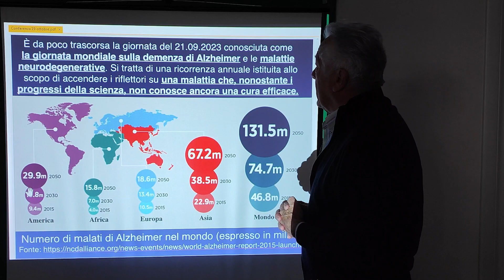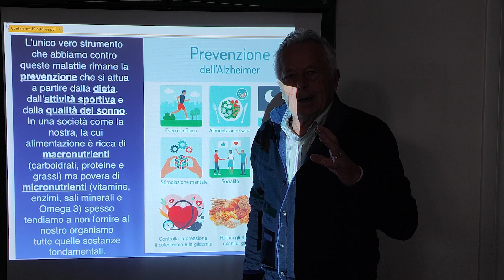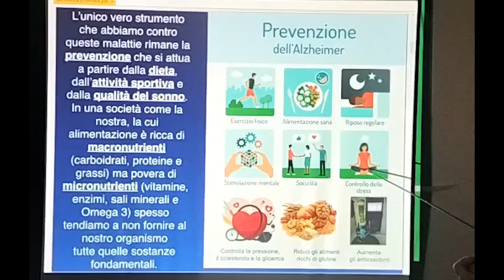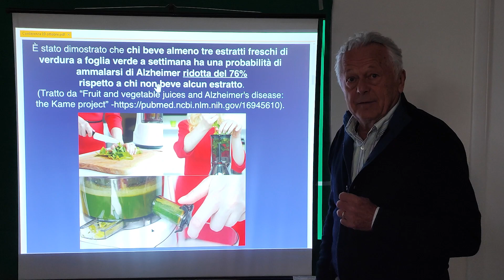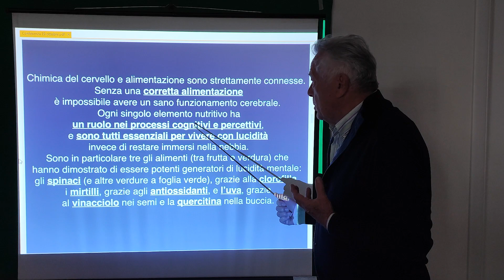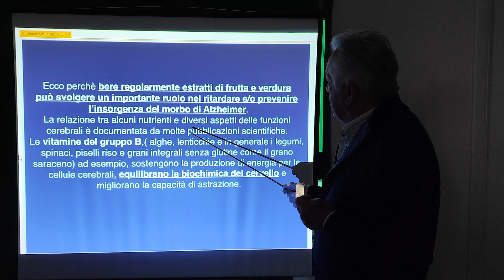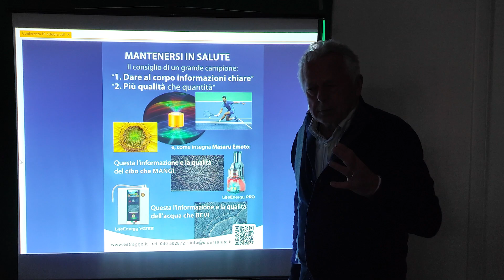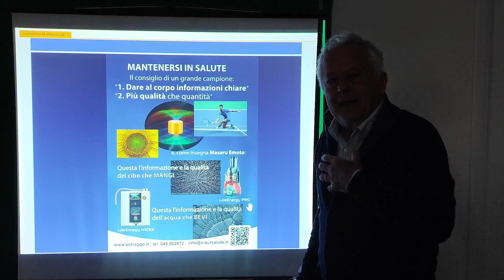151- Alzheimer e demenza: quale alimentazione per prevenirle?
È da poco trascorsa la giornata del 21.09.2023 conosciuta comela giornata mondiale sulla demenza di Alzheimer e le malattie neurodegenerative.
Si tratta di una ricorrenza annuale istituita allo scopo di accendere i riflettori su una malattia che, nonostante i progressi della scienza, non conosce ancora una cura efficace.
Si stima che nei prossimi 25 anni, le persone affette da demenze nel mondo passeranno da 55 milioni a 139 milioni e che i costi legati alla malattia faranno un balzo dagli 1,3 mila miliardi di dollari attuali ad oltre 2,8 mila miliardi del 2030.
L’unico vero strumento che abbiamo contro queste malattie rimane la prevenzione che si attua a partire dalla dieta, dall’attività sportiva e dalla qualità del sonno.
In una società come la nostra, la cui alimentazione è ricca di macronutrienti (carboidrati, proteine e grassi) ma povera di micronutrienti (vitamine, enzimi, sali minerali e Omega 3) spesso tendiamo infatti a non fornire al nostro cervello tutte quelle sostanze di cui necessita per rimanere attivo.
Ssegui la conferenza per scoprire i migliori consigli per mantenere giovane e sano il tuo cervello